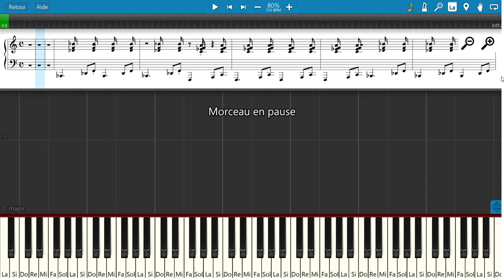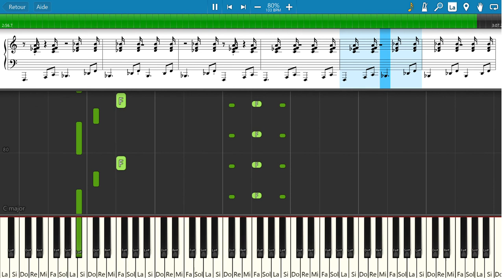Le chemin de papa (Joe Dassin) - Tuto Piano